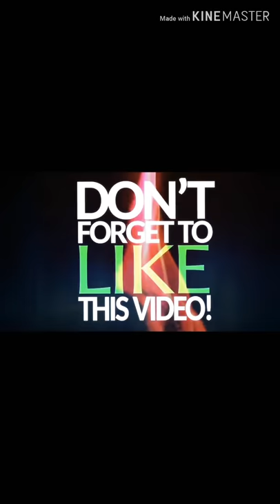Heart touching Tik tok Maa ke lie ek baar jaroor dekho pasand aye to ek like👍 kr Dena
Hello friends Mera ye 2 video hai is channel pr Mai Apne is channel pr isi Tarah ke videos posted kronga
     Please muje follow kr Lo
    Is Tarah ke latest videos ko pane ke lie
     Video achi  lage to 1 like kr Dena or achi              na lage to be like kr Dena thnx
        Aap muje jaroor bataye agli video kis pr banana hai comment me jaroor  likhe
        Thank